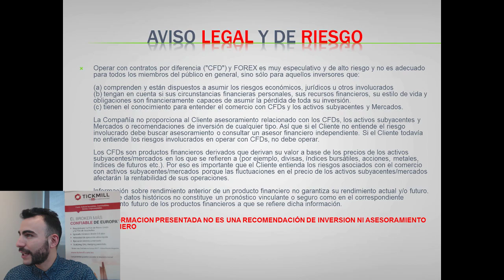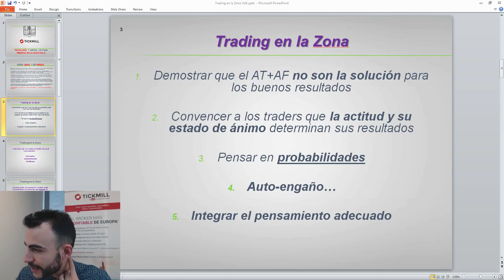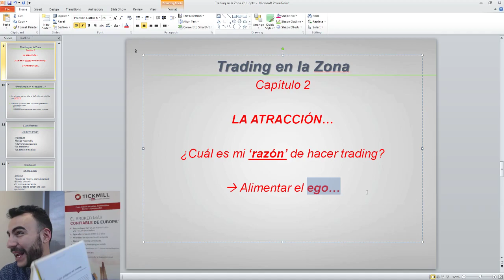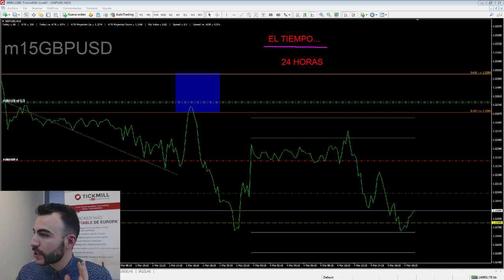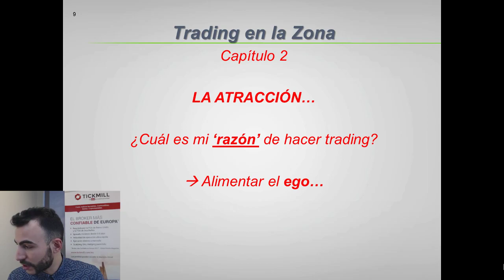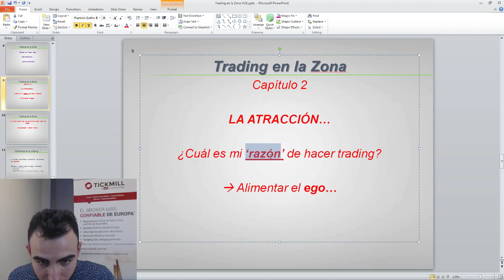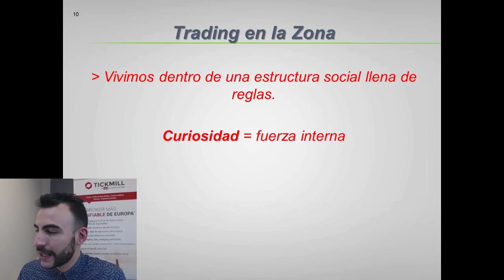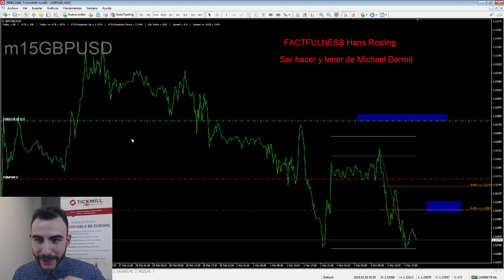Sesión de Psicología - Leyendo Trading en la Zona - Vol.3 - Forex, Trading y Mercados